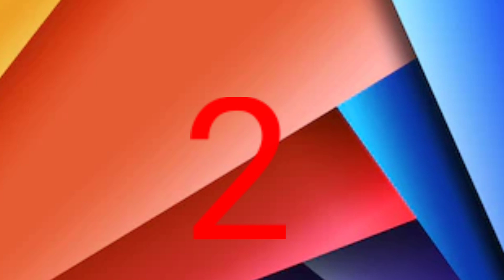Number song for children | Counting numbers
Number song for children" - an upbeat chant that helps kids count the numbers. The kids all count  together three times, each time counting faster than the previous. This is perfect for preschool aged children, and for young learners of ESL and EFL!